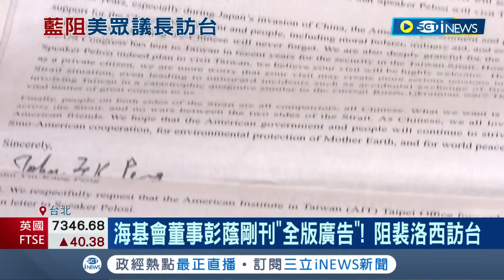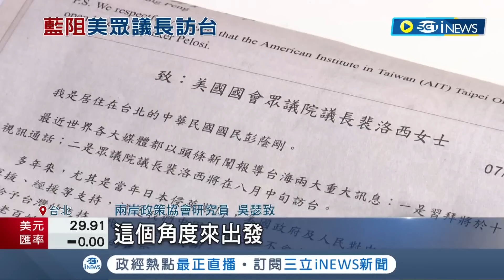我們才不是中國人! 海基會董事彭蔭剛刊"全版廣告"阻裴洛西訪台 更稱"兩岸皆中國人要和平" 國民黨"抗中親美"仍不表態?｜記者 蔡駿琪 黃昕晟｜【台灣要聞】20220726｜三立iNEWS